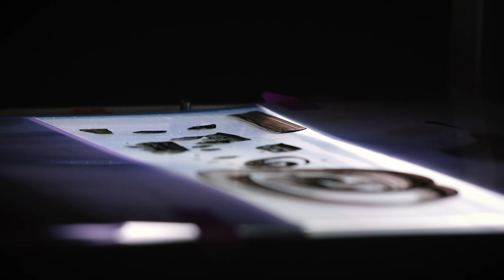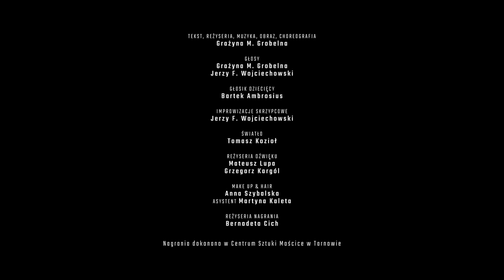ABSTRAKCJA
"Abstrakcja" to podróż przez pytania o rzeczy małe i wielkie przy pomocy punktu, linii, krzywej a także dźwięków i barw.
Jak brzmi kosmos? Jaki ma kolor? Co to są punkty odniesienia?
Może macie ochotę pofilozofować z nami?

Wykonawcy:
Grażyna M. Grobelna - ruch, epidiaskop, głos
Jerzy F. Wojciechowski - skrzypce, głos
Bartek Ambrosius - głosik

Pomysł, tekst, reżyseria - Grażyna M. Grobelna

Make up i włosy:
Anna Szybalska
asystent Martyna Kaleta

Reżyseria i realizacja nagrania: Bernadetta Magdalena Cich

Obejrzyj również inne nasze spektakle!